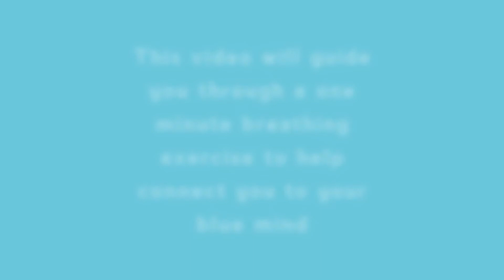Planet Ocean - Breath with me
Join professional freediver Sara Campbell for a 1 minute guided breathwork practice to connect to your breath and to the ocean.